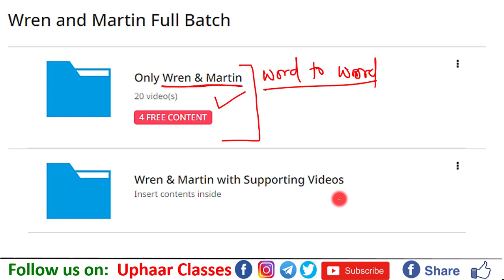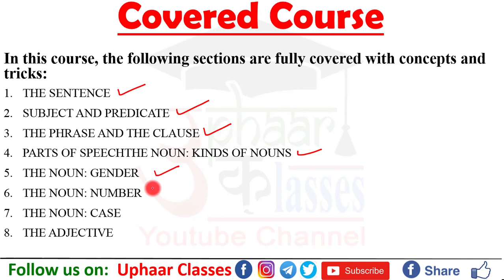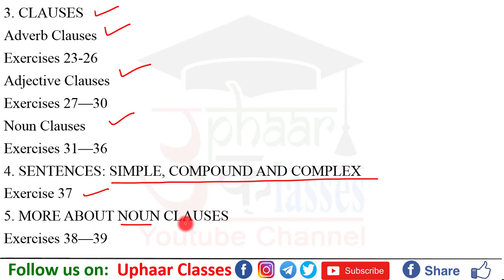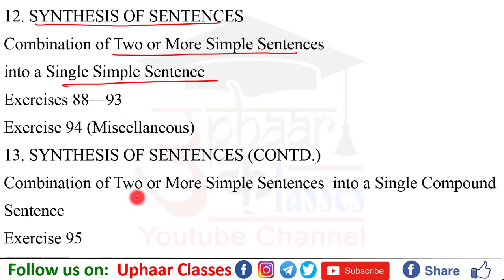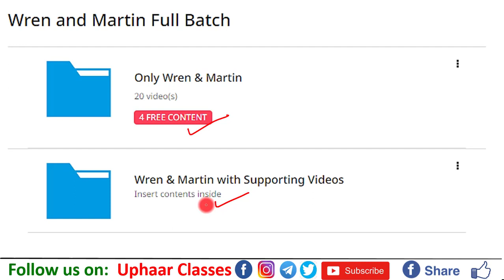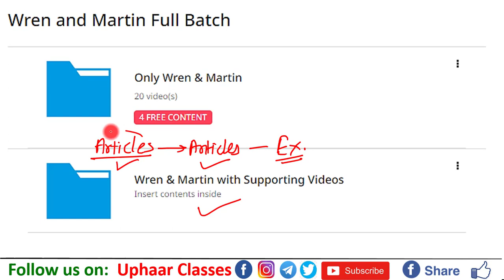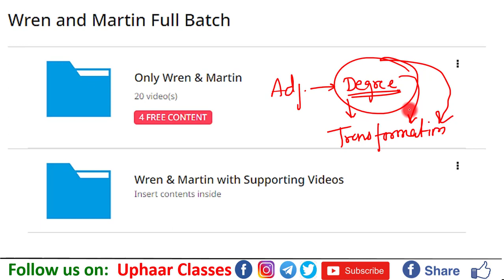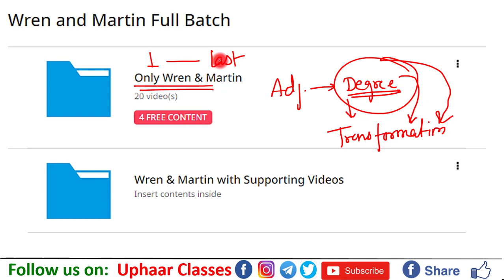Complete Wren and Martin Batch Just Rs 499 by Sumit sir (Uphaar Classes App)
To buy Complete Wren and Martin Batch Just Rs 499 by Sumit sir

Download - Uphaar Classes App and Buy it.

Thanks